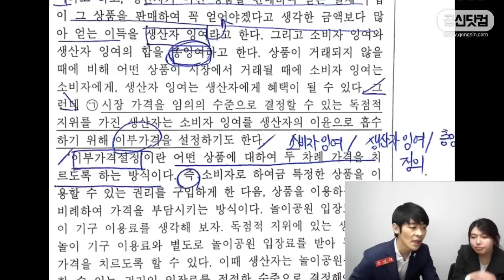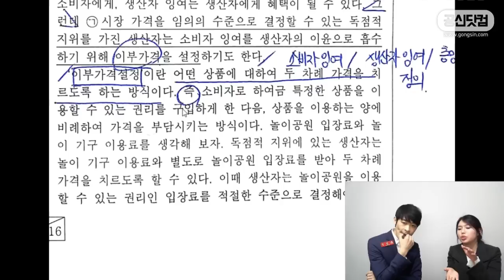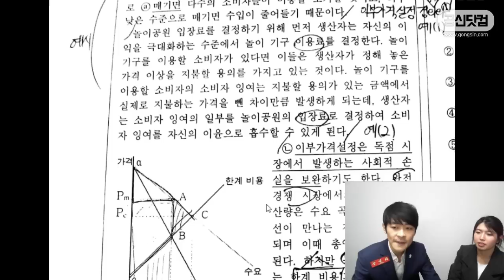국어 5등급, 4개월 후 1등급만 받아온 비문학 공부법 ★ 공신 강성태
곽희영 공신 강의 더 보러가기
[공부의신 페이스북] 좋아요!

고1 때 국어 5등급이었던 공신이 4개월 이후부터는 계속 1등급만을 받았다? 어떤 공부법이길래? 국어 - 비문학 공부법
공신들의 강의는 스카이에듀 홈페이지에서 무료로 확인 할 수 있습니다.